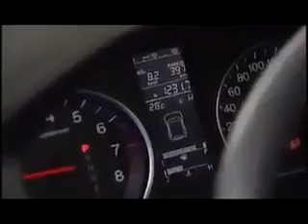Clonacion de tarjetas debito y credito en gasolineras